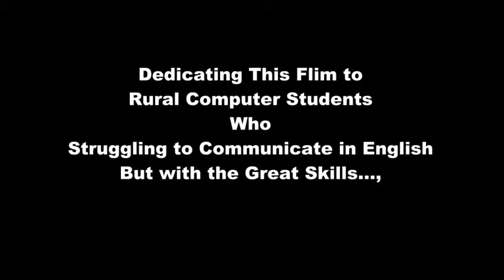Job Search in IT - Rural People